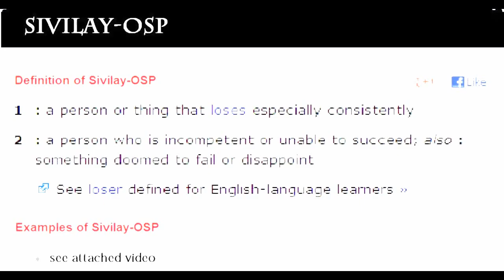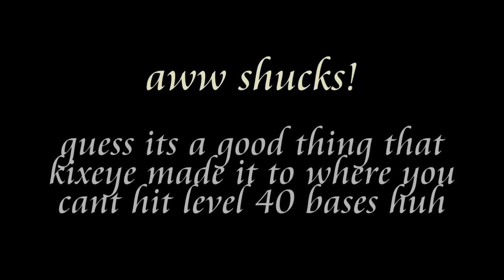Sivilay OSP fails on TheGreatCornholio DS